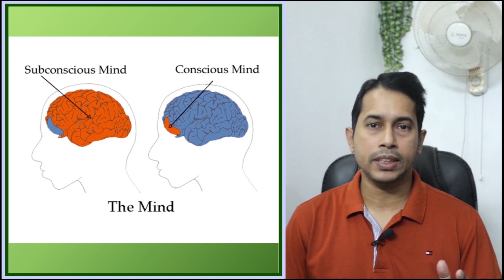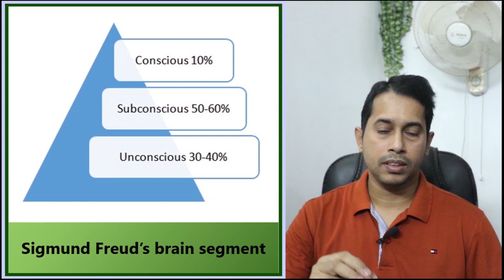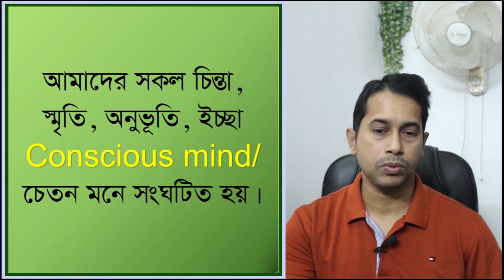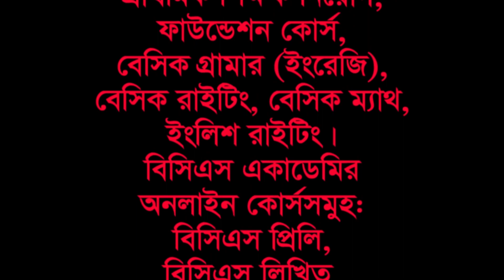ক্লাসের শিক্ষা কিভাবে আমাদের কাছে থাকে | পর্ব -2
It can be helpful for them.…... Follow on all Social media for latest updates.

বিসিএস একাডেমি (BCS Academy) একটি ব্যতিক্রমধর্মী শিক্ষা প্রতিষ্ঠান। প্রতিষ্ঠানটি মূলত ক্যারিয়ার কনসালটেশন (Career consultation) নিয়ে কাজ করলেও এর কার্যক্রমে বানিজ্যিক উদ্দেশ্যের চেয়ে ছাত্র-ছাত্রীদের স্বার্থই অধিক প্রতিফলিত হয়। মানুষকে সম্পদে পরিণত করার এক কার্যকর উদ্যোগ গ্রহণ করেছে এ প্রতিষ্ঠানটি। এক্ষেত্রে প্রতিষ্ঠানটি অর্জন করেছে ব্যাপক সফলতা। সফলতার হারে এটি বাংলাদেশের সফলতম প্রতিষ্ঠান।
মানুষকে প্রকৃত মানুষ হিসেবে গড়ে তোলার ব্যবস্থা গ্রহণ করা হয় এখানে। আমাদের দেশের অনেকেই যখন শুধু ফলাফলকেন্দ্রিক শিক্ষাকে গুরুত্ব দিয়ে থাকে তখন এ প্রতিষ্ঠানটিতে গুরুত্ব দেওয়া হয় সুস্থ্য, সাভাবিক, নৈতিকতাসম্পন্ন, যোগ্য ও আদর্শ মানুষ গড়াকে। একবিংশ শতাব্দির চ্যালেঞ্জ মোকাবেলা করে বাংলাদেশকে বিশ্বের বুকে মাথা উঁচু করে দাঁড়াতে নেতৃত্ব দেওয়ার মতো যোগ্য লোক তৈরি করতে চায় এ প্রতিষ্ঠানটি। একজন মানুষকে তার সাথে সংশ্লিষ্ট পরিবার-পরিজন, আত্মীয়স্বজন, সমাজ, বন্ধু-বান্ধব, শিক্ষক, সহকর্মী, চাকর-বাকর সকলের নিকট আদর্শ মানুষ হিসেবে গড়ে তোলাই এ প্রতিষ্ঠানের লক্ষ্য। আর কর্মসংস্থানের ব্যবস্থা করে প্রতিষ্ঠিত করার জন্য প্রয়োজনীয় সহযোগিতা করা হয়। প্রত্যেককে মানসিক ও মানবিক সকল গুণ অর্জন করে দেশ ও মানবতার প্রতি অনুগত নাগরিক হিসেবে গড় তোলার উদ্যোগ নেওয়া হয়।
বিসিএস একাডেমির কোর্সসমুহঃ
যোগ্য ও আদর্শ নাগরিক গড়ে তোলার জন্য চাকরি পাওয়ার উপযোগী যোগ্যতা ও দক্ষতা উন্নয়ন সংক্রান্ত বিভিন্ন কোর্স চালু করা হয়েছে। কোর্সগুলো হলো :
1. BCS প্রিলিমিনারি কোর্স
2. BCS লিখিত কোর্স
3. BCS ভাইভা কোর্সঃ বিসিএসসহ সকল চাকরি পরীক্ষার ভাইভাতে ভালো ফলাফল করে চূড়ান্ত সফলতা লাভ করার উপযোগী একটি কোর্স। বিসিএস একাডেমি, ফরিদপুর থেকে এ কোর্স সম্পন্ন করে শিক্ষার্থীরা ইতোমধ্যেই বিসিএস পররাষ্ট্র, প্রশাসন, খাদ্য, গণপূর্ত, কৃষি, স্বাস্থ্য, প্রাণিসম্পদসহ বিভিন্ন অভিজাত ক্যাডার সার্ভিস, ব্যাংকের সিনিয়র অফিসার, অফিসারসহ বিভিন্ন পদ, সাব-রেজিস্ট্রার, এনএসআই, রেলওয়ে, এনবিআর, সহকারি শিক্ষক, প্রধান শিক্ষকসহ বিভিন্ন নন-ক্যাডার পদ, বিভিন্ন তৃতীয় শ্রেণির পদে নিয়োগ লাভে সক্ষম হয়েছেন।
4. BCS অনলাইন কোর্সঃ যারা যেকোনো সমস্যার কারণে ফরিদপুরে এসে কোর্স করতে পারছেন না তাদের জন্য অনলাইন কোর্স। বিসিএসসহ সকল চাকরি পরীক্ষায় ভালো ফলাফল করে চূড়ান্ত সফলতা লাভ করার উপযোগী একটি কোর্স। যারা কোনো সমস্যার কারণে ফরিদপুর থেকে চলে যেতে বাধ্য হন তারাও এ কোর্সে অংশ নিতে পারেন। এ কোর্সে ক্লাস, মডেল টেস্ট ও গাইডলাইন প্রদান করা হয়। এ কোর্সে ভর্তি হতে চাইলে যুক্ত হতে পারেন ফেসবুক গ্রুপে।
৩৮তম বিসিএস ভাইভা অনলাইন গ্রুপ
৪০তম বিসিএস প্রিলি অনলাইন গ্রুপ
৪১তম বিসিএস প্রিলি অনলাইন গ্রুপ
৪০তম বিসিএস লিখিত অনলাইন গ্রুপ
বিসিএস অনলাইন স্টুডেন্ট ব্যাচ গ্রুপ
5. বেসিক রাইটিং কোর্স
6. BCS Student Batch
7. নন-ক্যাডার ভাইভা কোর্স
8. ফাউন্ডেশন কোর্স
9. ইংলিশ রাইটিং কোর্স
10. বেসিক গ্রামার কোর্স
11. বেসিক গণিত কোর্স
12. বুদ্ধিবৃত্তি উন্নয়ন কোর্স
13. ব্যাংক জব কোর্স
14. ব্যাংক জব ভাইভা কোর্স
15. শিক্ষক নিবন্ধন কোর্স
16. প্রাথমিক শিক্ষক নিয়োগ কোর্স
17. প্রাথমিক শিক্ষক নিয়োগ ভাইভা কোর্স
18. Advance Math Course
19. Bank Job Written Course
20. Creative Writing Course
21. বেসিক কম্পিউটার কোর্স